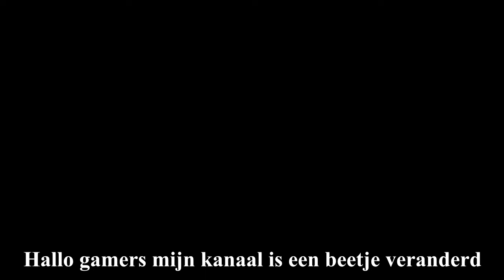KANAAL VERANDERING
➜LEUK DAT JE KEEK NAAR: KANAAL VERANDERING

➜MINECRAFT JAVA SERVER: LATER!

➜MINECRAFT BEDROCK SERVER: LATER!